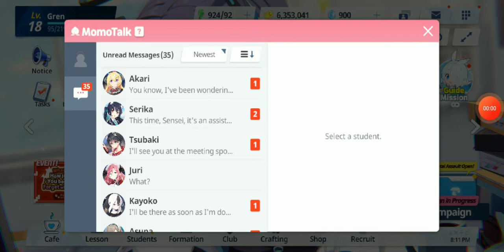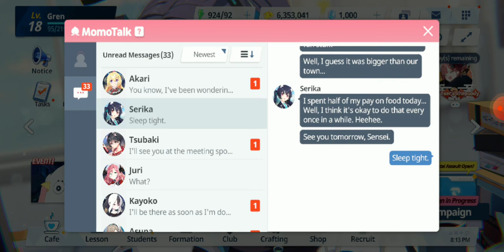(Blue Archive) Serika relationship story EP.5